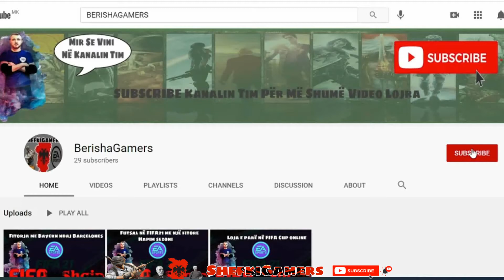Call of Duty Modern Warzone - BerishaGaming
Faqja : BerishaGaming.Uk